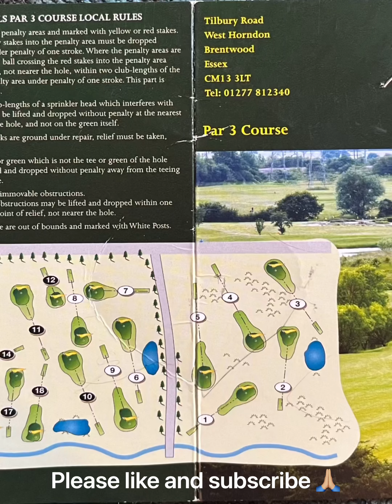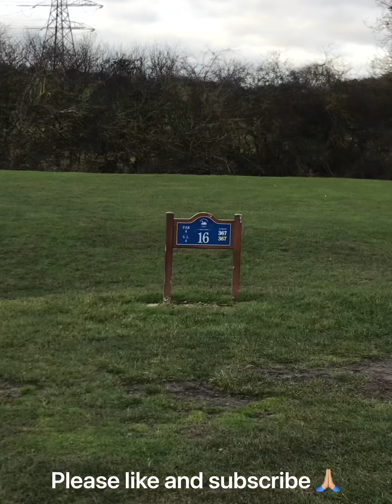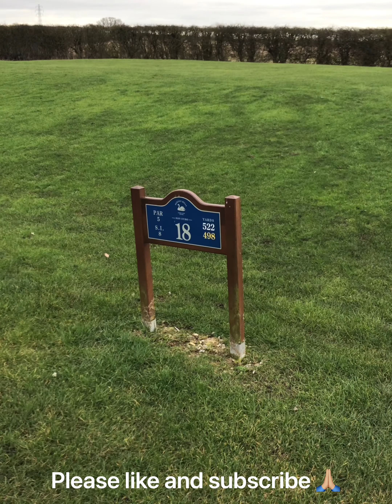golf course England Essex Dunton hills winter tees 2022 4k episode#4